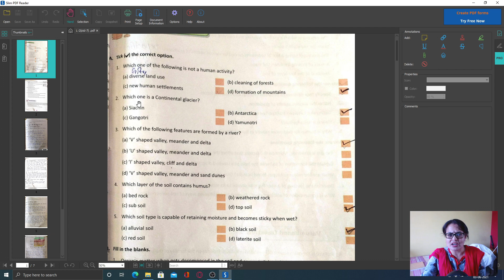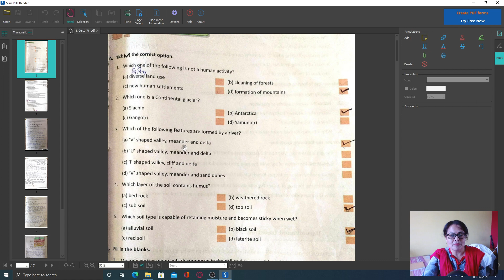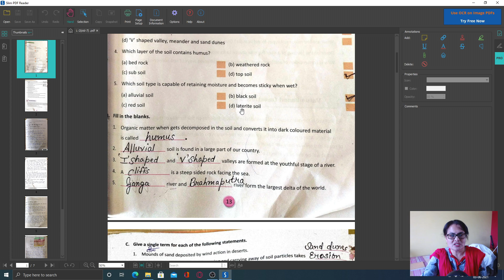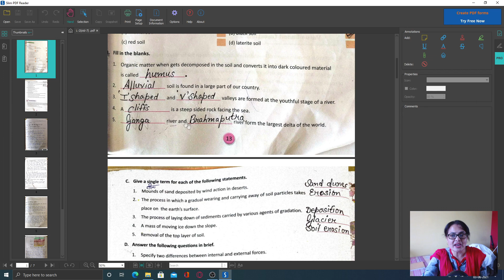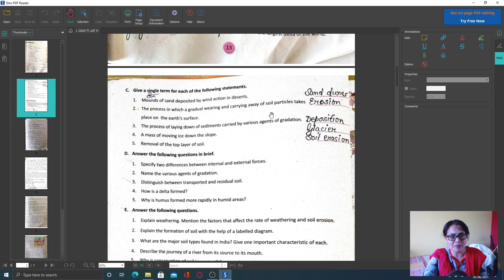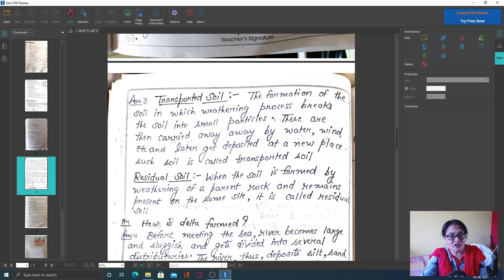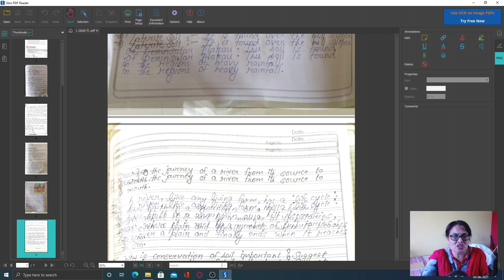Q & A of L-2 The Earth and the changes on it of class 7th D.A.V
L-2 The Earth and the changes on it. All question answers Part-A,B,C,D,E class 7th D.A.V